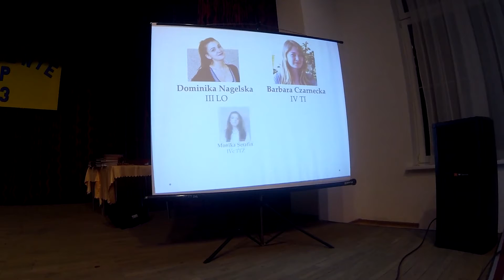Płomienie 2013 -- kopia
Co działo się w tym roku na gali wręczenia Płomieni? Sami zobaczcie!

Produkcja: Tomasz Jasiński - ITSquare.pl